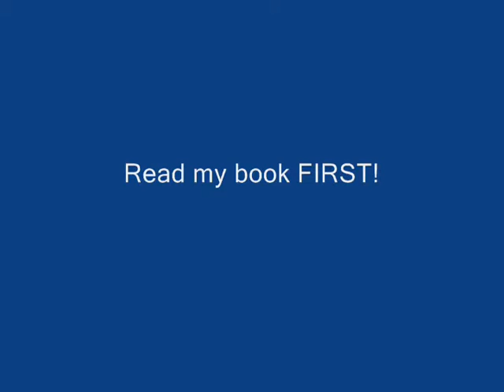Ocean Springs Mississippi Workers Comp Lawyer.wmv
FREE Book, BEFORE You Hire A Lawyer, Read My Book FIRST!  Answers All Your Ocean Springs, Mississippi Workers Comp Questions.